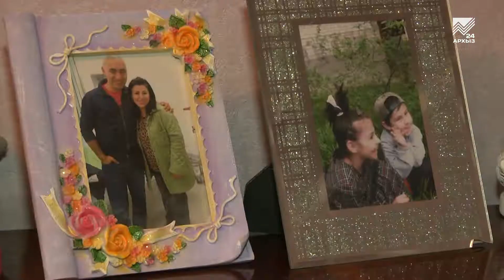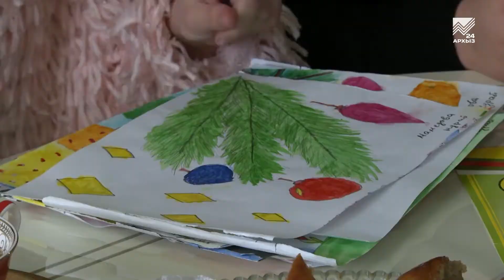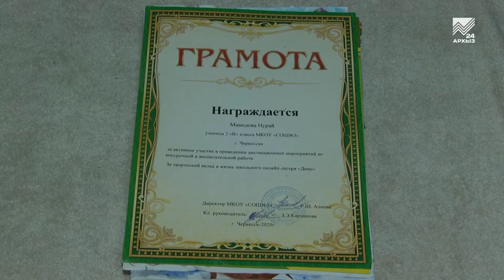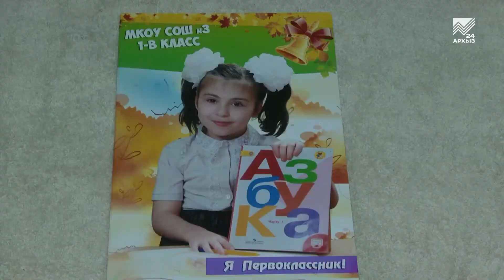Сильные духом - Нурай Мамедова (07.02.2022)